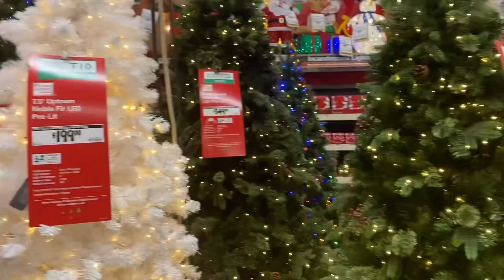My sister got soft locs for the FIRST time for her BIRTHDAY 😍🥳 | vlogtober day 13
have you missed a day of vlogtober? catch up on my playlist 😛 ALL the videos are in ORDER

🧡my instagram 👉🏼 @itsjavababy
🧡my snapchat 👉🏼 @thatgurljavaa™
🧡my tiktok 👉🏼 @itsjavababy

instrumental beat used in this video
midnight lovers x kicktracks